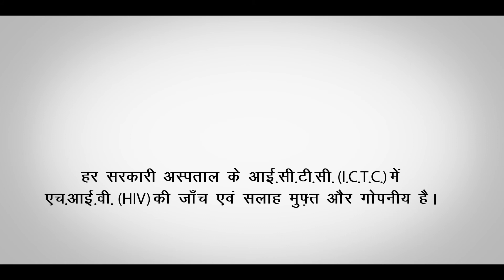Vinayak Sinha NACO Tvc